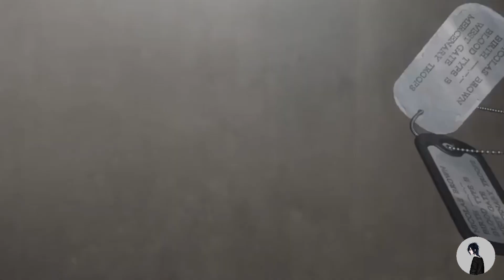Gangsta - Nicolas vs Doug 「A M V」- ( Like A Storm - Gangsters Paradise)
Anime - Gangsta
Character - Nicolas, Doug
Song - Like A Storm - Gangsters Paradise